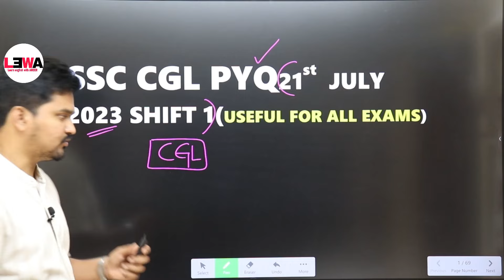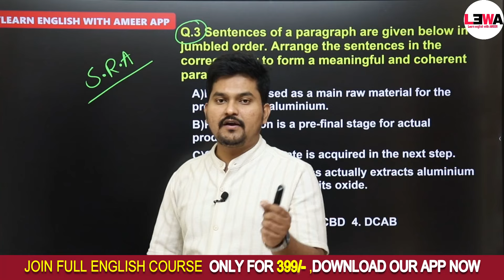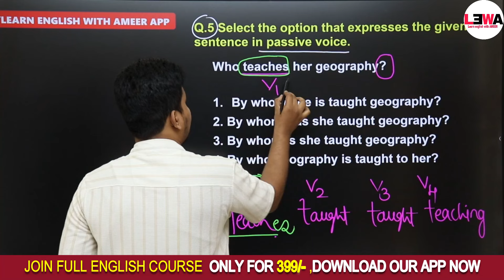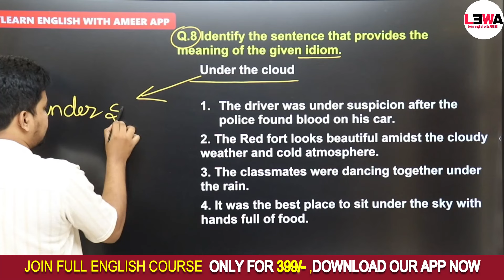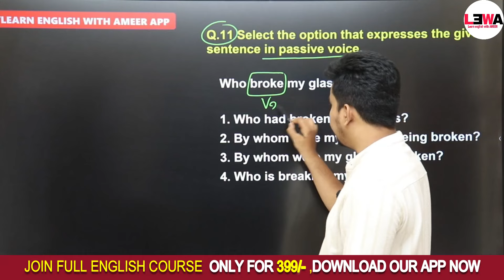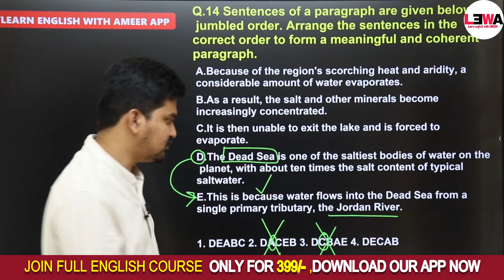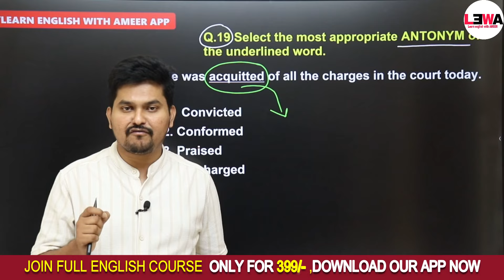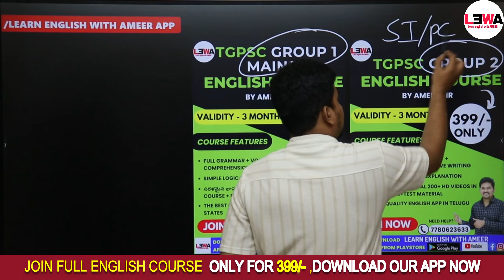SSC CHSL/CGL/MTS ENGLISH MOCK TEST - 09 |score full marks in ENGLISH| tips and tricks 😍| by Ameer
FOR FULL ONLINE ENGLISH COURSES

SSC CHSL/CGL/MTS ENGLISH MOCK TEST - 08 |score full marks in ENGLISH| tips and tricks 😍| by Ameer

"Prepare for the SSC CHSL/CGL/MTS/GD 2024 exam with our comprehensive English mock test! This video includes a full-length practice test with detailed solutions to help you ace the English section of the SSC CHSL exam. Perfect for SSC CHSL aspirants looking to improve their grammar, vocabulary, and comprehension skills.

🔴Join Full ENGLISH GRAMMAR COURSE (3 months )now through our

🔴 FREE VOCABULARY MOST IMPORTANT* WORDS FOR ALL COMPETITIVE EXAMS BY AMEER SIR

Remember, excellence is within your reach with Ameer Sir by your side!

SSC CHSL ENGLISH MOCK TEST PAPER QUESTIONS IN TELUGU EXPLANATION

SSC CHSL Vocabulary Practice
SSC CHSL Study Guide
SSC CHSL Previous Year Papers
SSC CHSL English Tips
SSC CHSL Exam Strategy
SSC CHSL Preparation Tips
SSC CHSL Solved Papers
SSC CHSL Exam Practice
English Section for SSC CHSL
SSC CHSL Test Series
SSC CHSL English Comprehension
SSC English Tips
SSC Exam English Strategy
SSC MTS English Practice Questions
SSC GD English Tips
Vocabulary for SSC Exams
English Previous Year Questions SSC
SSC English Reading Comprehension